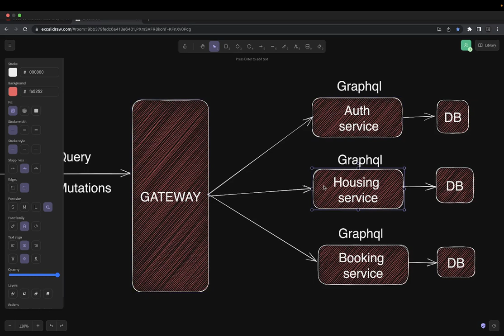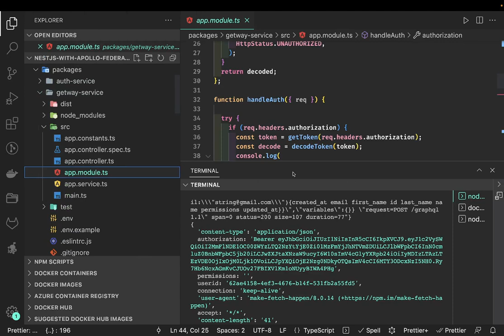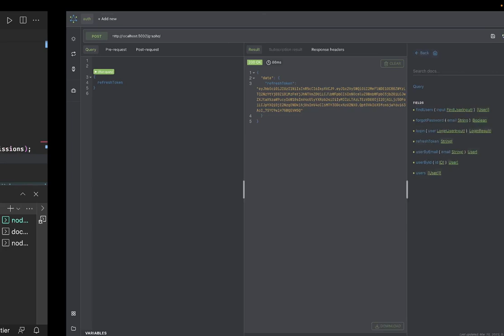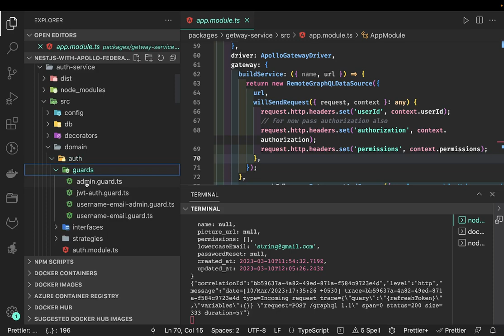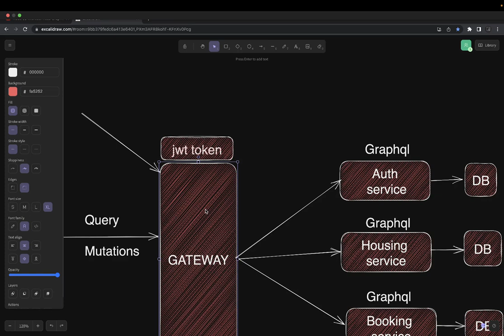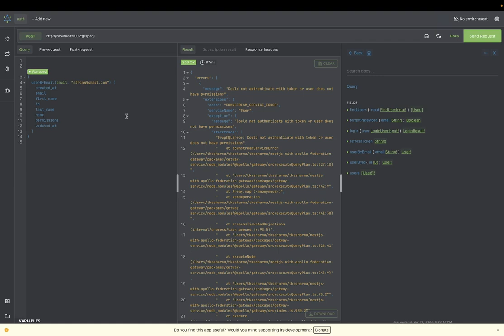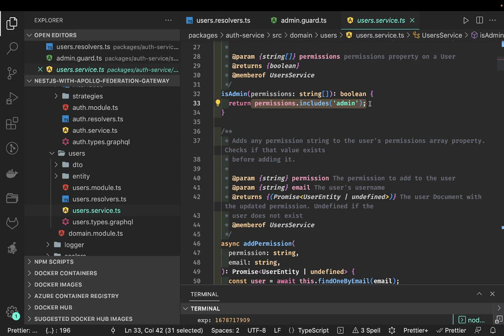Nest JS Graphql Gateway Authentication and Authorization nestjs microservices #09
Hi everyone welcome to my another brand new playlist in this playlist, we are going to talk about apollo graphql Federation which is a part of all about Node js microservices

Recently I have already covered Node JS microservices using REST API
 now I am going to cover Node JS microservices using graphql and here we are going to use all the concepts of graphical how to build a graphql  microservices in the nests and how to use data loaders and how the data loaders are solving the query N + 1 one problem and we will also see how we can connect different subgraph through Apollo graphical Gateway and how can we use Apollo graphical Federation to talk to multiple microservices and expose unique centralize interface for queries and mutation

What is Graphql Federation and what problem it solves Graphql
What is the N+1 Query problem in Graphql and Data loaders
Building Graphql service in Nest JS
Building Graphql service using apollo federation
We will build multiple graphql microservices and then aggregate data.
Connect different subgraphs services to Graphql Gateway
Build end-to-end solution using graphql apollo federation and deploy
All this will be added in Lerna monorepo